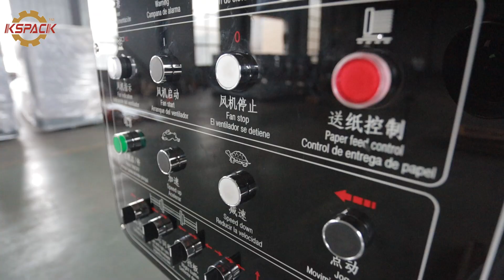2023 USA customer ordered 4color printer diecutter-slotter stacker machine